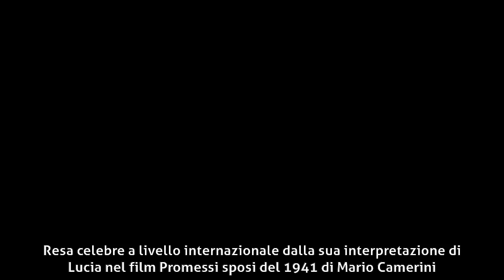Dina Sassoli - Biografia